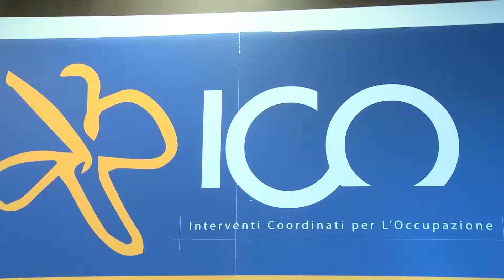SINNOVA 2014 - Intervista a Insar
Intervista a Insar registrata nel corso di SINNOVA 2014, il 2° Salone dell'Innovazione al servizio dell'impresa in Sardegna.

SINNOVA 2014 è stato organizzato da Sardegna Ricerche e dall'Assessorato della Programmazione, Bilancio, Credito e Assetto del Territorio della Regione Autonoma della Sardegna e si è tenuto il 27 e 28 giugno a Cagliari, presso il complesso polifunzionale "Santa Gilla".